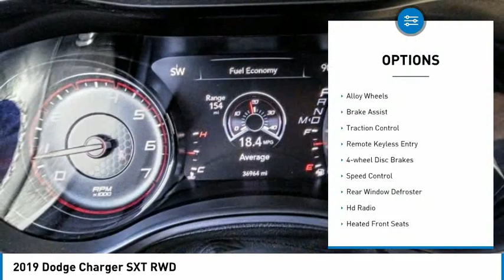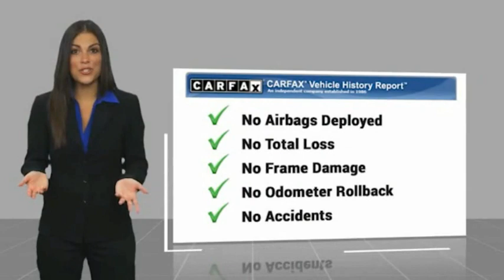2019 Dodge Charger MONTEREY PARK ROSEMEAD EL MONTE MONTEBELLO LOS ANGELES C97201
2019 Dodge Charger SXT RWD

1100 W Main St.

BRAVO CHRYSLER DODGE JEEP RAM OF ALHAMBRA, PROUDLY SERVING LOS ANGELES, SAN GABRIEL VALLEY, MONTEREY PARK, EL MONTE, AND SURROUNDING CALIFORNIA LOCATIONS. THIS PITCH BLACK 2019 Dodge CHARGER IS EQUIPPED WITH A 3.6L V6 24V VVT, AUTOMATIC TRANSMISSION, AND RECEIVES AN ESTIMATED 19 City/30 Hwy MPG. CONTACT BRAVO CHRYSLER DODGE JEEP RAM OF ALHAMBRA TO SCHEDULE A TEST DRIVE AND TAKE THIS 2019 Dodge CHARGER HOME TODAY, OR VISIT OUR SHOWROOM CONVENIENTLY LOCATED AT 1100 W. MAIN STREET ALHAMBRA, CA 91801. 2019 Dodge CHARGER SXT RWD 19/30 City/Highway MPG Odometer is 18075 miles below market average! Leather, Clean Carfax, Bluetooth, Backup Camera, 1-Yr SiriusXM Guardian Trial, 276 Watt Amplifier, 2-Piece Shark Fin Antenna, 4G LTE Wi-Fi Hot Spot, 4-Wheel Disc Brakes, 6 Premium Alpine Speakers, 6 Speakers, 8.4 Touchscreen Display, ABS brakes, Air Cond ATC w/Dual Zone Control, Air Conditioning, Alloy wheels, AM/FM radio: SiriusXM, Anti-whiplash front head restraints, Apple CarPlay/Android Auto, Auto Adjust In Reverse Exterior Mirrors, Auto-Dimming Exterior Driver Mirror, Auto-Dimming Rear-View Mirror, Black 1-Piece Performance Spoiler, Black-Edged Premium Floormats, Blacktop Package, Blind Spot & Cross Path Detection, Blind Spot Memory/Power/Heat Mirror, Brake assist, Bumpers: body-color, Cloth Sport Seat, Compass, Delay-off headlights, Dodge Grille Badge, Driver & Passenger Lower LED Lamps, Driver door bin, Driver vanity mirror, Dual front impact airbags, Dual front side impact airbags, Electronic Stability Control, Exterior Mirrors Courtesy Lamps, Exterior Mirrors w/Heating Element, For Details, Visit DriveUconnect.com, Four wheel independent suspension, Front anti-roll bar, Front Bucket Seats, Front Center Armrest, Front dual zone A/C, Front Overhead LED Lighting, Front reading lights, Fully automatic headlights, Gloss Black Fascia Applique, Gloss Black I/P Cluster Trim Rings, HD Radio, Heated 2nd Row Seats, Heated Front Seats, Heated Steering Wheel, Humidity Sensor, Illuminated entry, Illuminated Rear Cupholders, Knee airbag, Leather Shift Knob, Low tire pressure warning, Manufacturer's Statement of Origin, Nappa Leather Sport Seat, Occupant sensing airbag, Outside temperature display, Overhead airbag, Overhead console, Panic alarm, ParkView Rear Back-Up Camera, Passenger door bin, Passenger vanity mirror, Plus Group, Power 4-Way Driver Lumbar Adjust, Power door mirrors, Power driver seat, Power Driver/Passenger 4-Way Lumbar Adjust, Power Front Driver/Passenger Seats, Power steering, Power Tilt/Telescope Steering Column, Power windows, Premium-Stitched Dash Panel, Quick Order Package 29G, Radio/Driver Seat/Mirrors Memory, Radio: Uconnect 4 w/7 Display, Radio: Uconnect 4C w/8.4 Display, Rear anti-roll bar, Rear Armrest w/Cupholder Seat, Rear Bodycolor 3-Pc Spoiler, Rear reading lights, Rear Seat Armrest w/Storage Cupholder, Rear seat center armrest, Rear window defroster, Remote keyless entry, Rhombi 2-Pc Wheel Center Cap, Satin Black Charger Decklid Badge, Security Alarm, Speed control, Speed-Sensitive Wipers, Split folding rear seat, Sport Suspension, Steering wheel mounted audio controls, Tachometer, Telescoping steering wheel, Tilt steering wheel, Traction control, Trip computer, Variably intermittent wipers, Ventilated Front Seats, Wheels: 17 x 7.0 Painted Cast Aluminum, Wheels: 20 x 8.0 Black Noise Painted, Wheels: 20 x 8.0 Granite Crystal Aluminum. 4D Sedan 3.6L V6 24V VVT RWD 8-Speed Automatic Bravo Chrysler Dodge Jeep RAM dealership is a new kind of dealership, where we put our customers needs first. We are located in Alhambra, CA, just miles east from the Downtown Los Angeles area. Our dealership has been proudly serving the Los Angeles area and the San Gabriel Valley community under our new ownership as of June 6, 2017. When shopping for a new vehicle you will get assigned a professional Product Specialist to help you find the right vehicle for you. No commission, no pressure is our motto. Our Service Department does not fall behind, we have on-hand knowledgeable Service Advisor s that offer multi-lingual service in English, Spanish, and Mandarin Chinese. Awards: * 2019 KBB.com Best Resale Value Awards * 2019 KBB.com Brand Image Awards Prices do not include government fees and taxes, any finance charges, any dealer document processing charge, any electronic filing charge, and any emission testing charge. Prices of vehicles on this website do not necessarily include accessories, dealer ship ad on Stock #: C97201 | VIN: 2C3CDXBG1KH564442 | 2019 Dodge Charger SXT RWD Bravo Chrysler Dodge Jeep Ram